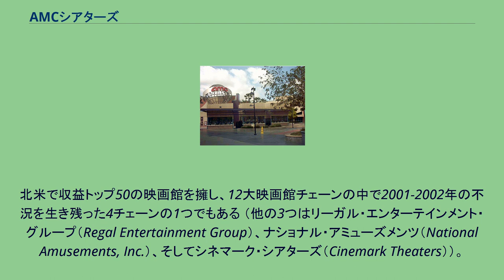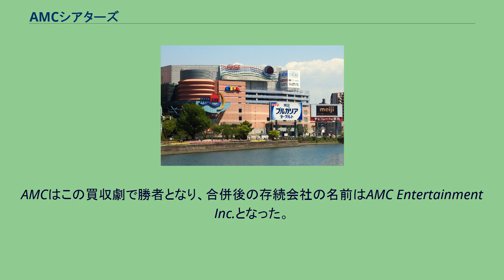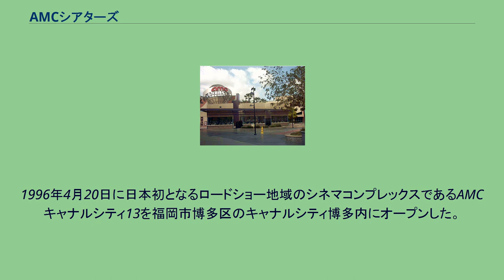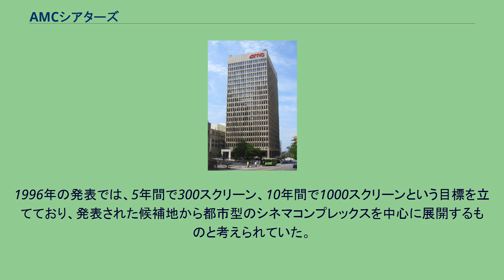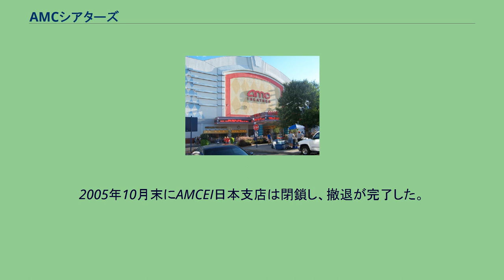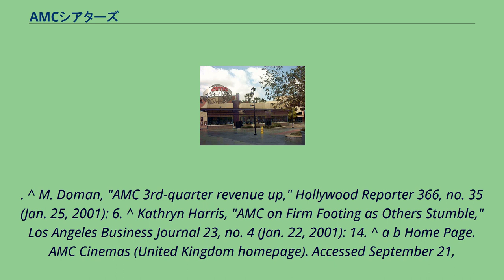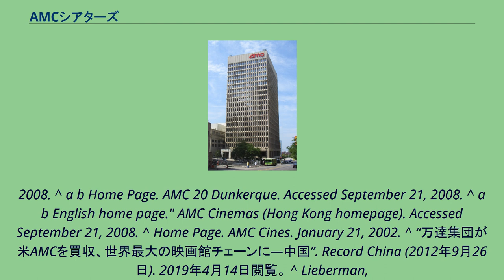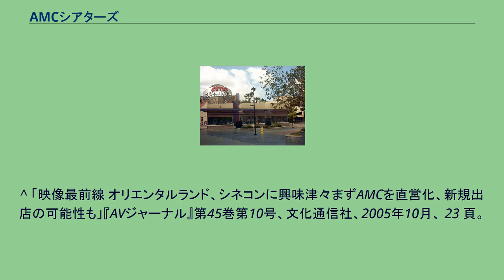AMCシアターズ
カーライル・グループ
AMCの店舗（オハイオ州コロンバスのイーストン・タウン・センター） AMCオンタリオミルズ30 AMCエンパイア25（ニューヨーク・タイムズスクエア） AMCシアターズ (AMC Theatres) は、アメリカ合衆国のAMC Entertainment Inc. 社が運営する映画館チェーンである。
北米で収益トップ50の映画館を擁し、12大映画館チェーンの中で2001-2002年の不況を生き残った4チェーンの1つでもある （他の3つはリーガル・エンターテインメント・グループ（Regal Entertainment Group）、ナショナル・アミューズメンツ（National Amusements, Inc.）、そしてシネマーク・シアターズ（Cinemark Theaters））。
同チェーンのマスコットは、1991年以来予告編に登場する動くスライドフィルム「クリップ」（Clip）である。
カナダ、イギリス、フランスそして香港にも店舗を持ち、「AMCシネマ」(AMC Cinemas) として知られる 。
スペインでは「AMCシネ」（AMC Cines）として知られる。
AMCは競合他社を取り込むことに成功してきた。
2007年3月、AMCはゼネラル・シネマ（General Cinema Corporation）とニューオリンズ広域都市圏のガルフ・ステイト・シアターズ（Gulf States Theaters）を買収し、それぞれ621スクリーン・68スクリーンを手に入れた。
2003年の暮には、アトランタとミネアポリス・セントポール都市圏の優良映画館チェーンであったメガスター・シアターズ（MegaStar Theatres）を買収した。
そして2006年1月26日、AMCはロウズ・シネプレックス・エンターテインメント（Loews Cineplex Entertainment）と合併した。
AMCはこの買収劇で勝者となり、合併後の存続会社の名前はAMC Entertainment Inc.となった。
2012年には皮肉にもAMC自身が中国の大連万達グループに買収された。
2016年にはカーマイク・シネマズとオデオン・シネマズを買収して欧米最大かつ世界最大の映画館チェーンとなった。
AMCは6か国に358館、5,128スクリーンを持つ。
いくつかの米国の映画館は米バスケットボールの伝説でありビジネスマンでもあるアーヴィン・"マジック"・ジョンソンの名前を付けられている（ジョンソンは1990年代中頃ロウズのパートナーだった）。
AMCは米国とカナダのほか、イギリスに2つ（バーミンガムとマンチェスター）、フランスのダンケルクに1つ、そして香港に2つの映画館を持つ 。
過去にはブラジル、チリ、日本、メキシコ、ポルトガル、韓国、スペイン、スウェーデン、そしてウルグアイにも展開していた。
2018年4月には35年ぶりに映画上映が解禁されたサウジアラビアの初の映画館をオープンした。
日本1号店が出店したキャナルシティ博多 1995年5月にAMCエンターテインメント・インターナショナル（以下、AMCEI）が日本支店を設立。
日本市場に参入した他社が日本国内の資本と提携を模索する中、同社は直営での展開を進めた。
1996年4月20日に日本初となるロードショー地域のシネマコンプレックスであるAMCキャナルシティ13を福岡市博多区のキャナルシティ博多内にオープンした。
メガプレックスの展開で成功していた同社は、日本1号店である同サイトにも13スクリーンを設置した。
日本の興行関係者からは常識はずれのスクリーン数に批判もあり、その手法から黒船と恐れられた。
邦画系を中心に作品が配給されない懸念があったが実際には配給され、開業2年目の1997年には150万人動員を集めている。
1996年の発表では、5年間で300スクリーン、10年間で1000スクリーンという目標を立てており、発表された候補地から都市型のシネマコンプレックスを中心に展開するものと考えられていた。
しかし、後にショッピングセンター併設型で地方都市にも展開する計画が立てられている。
キャナルシティ13の後に実際に5年間で出店されたのは下記の4サイトのみで当初の目標を大幅に下回った。
この間、1999年7月には日本法人の株式会社日本AMCシアターズ（以下、日本AMC）を設立し、AMCEI日本支店から劇場運営を移管している。
アメリカでの競争...